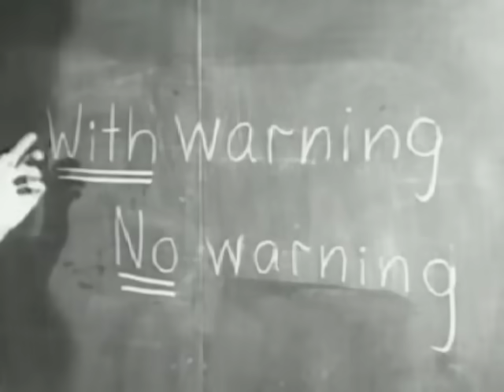Peter Gabriel - Games Without Frontiers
The official Games Without Frontiers video.

A top 5 single in the UK, Games Without Frontiers is taken from Peter's third self titled solo album. Recorded both at his home studio at Ashcombe House, near Bath, and at London’s Townhouse Studios, the album was produced by Steve Lillywhite.

The album saw Peter change his writing style; now the rhythm came before the melody and the songs were built up on top of the rhythmic sequences. The album also contains Peter’s first overtly political song in the shape of totemic closer Biko. It also features notable contributions from Kate Bush, Paul Weller, Phil Collins and David Rhodes.

Jeux sans frontières
Jeux sans frontières
Jeux sans frontières
Jeux sans frontières

Hans plays with Lotte
Lotte plays with Jane
Jane plays with Willi
Willi is happy again
Suki plays with Leo
Sacha plays with Britt
Adolf builds a bonfire
Enrico plays with it

Whistling tunes we hide in the dunes by the seaside
Whistling tunes we're kissing baboons in the jungle
It's a knockout

If looks could kill they probably will
In games without frontiers
War without tears
War without tears
Games without frontiers
War without tears

Jeux sans frontières
Jeux sans frontières
Jeux sans frontières

Andre has a red flag
Chiang Ching's is blue
They all have hills to fly them on
Except for Lin Tai Yu
Dressing up in costumes
Playing silly games
Hiding out in tree tops
Shouting out rude names

Whistling tunes we piss on the goons in the jungle
It's a knockout

War without tears
War without tears
Games without frontiers
War without tears

Jeux sans frontières, Jeux sans frontières